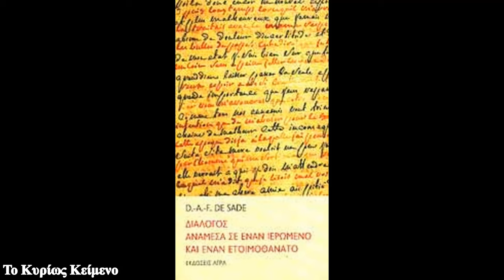DE SADE - ΔΙΑΛΟΓΟΣ ΑΝΑΜΕΣΑ ΣΕ ΕΝΑΝ ΙΕΡΩΜΕΝΟ & ΕΝΑΝ ΕΤΟΙΜΟΘΑΝΑΤΟ (Eκδόσεις Άγρα) {Ηχητική Αποτύπωση)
Μετάφραση: Σοφία Διονυσοπούλου
Σχεδίαση & Επιμέλεια Έκδοσης: Σταύρος Πετσόπουλος

- Προλογικά  (0:10 - 0:22)

- Το Κυρίως Κείμενο (0:23 -20:10)